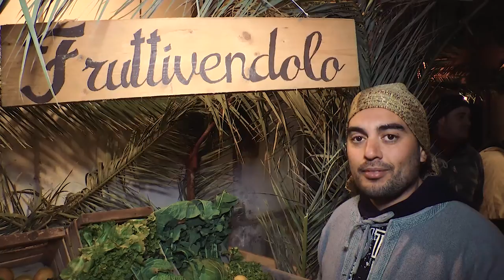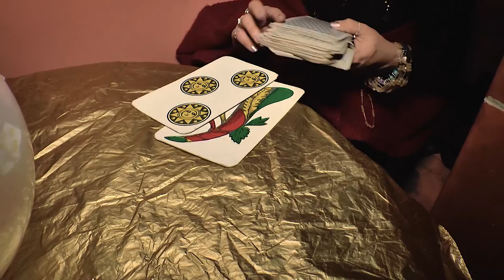Presepe Vivente 2020 | Borgo del Casale , Cappella , Monte di Procida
Riprese e montaggio di Vincenzo Spinelli
Dal 3 al 5 Gennaio 2020 , a cura dell'Associazione Cappella Futura
l'ottava edizione del " Presepe Vivente "
realizzata nel suggestivo scenario dell'antico borgo
del "Casale" di Cappella - Monte di Procida (NA)
Parrocchia Madonna del Buon Consiglio al Casale di Cappella